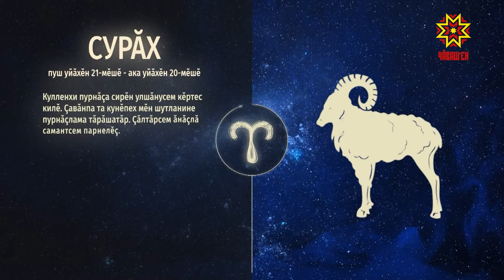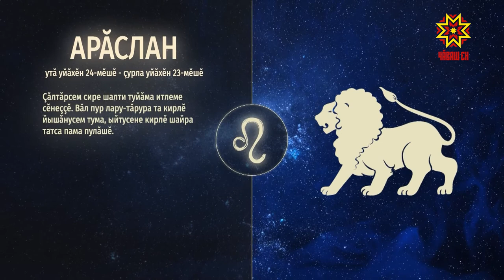Ир пулсан. Выпуск 18.02.2019